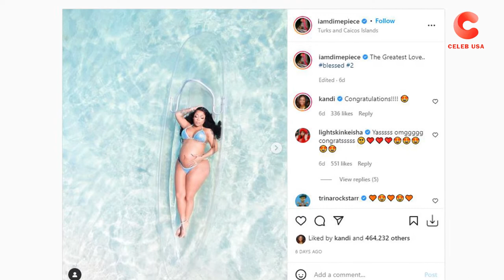Love & Hip Hop Jessica Dime Expecting 2nd Child With Shawne Williams & Show Her Massive Baby Bump!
Jessica Dime is a main cast member on season seven of Love & Hip Hop: Atlanta. She appears as a supporting cast member from season four through six. Jessica Dime is pregnant again! On Monday, the reality star announced that she and fiancé Shawne Williams are expecting their second child together.

“The greatest love … #2,” Jessica captioned a photo in which she is seen laying on a clear surfboard as she floats atop the ocean while showing off her baby bump.